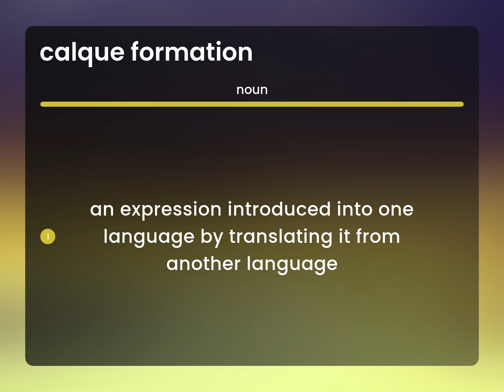Calque formation • what is CALQUE FORMATION meaning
What is CALQUE FORMATION definition?